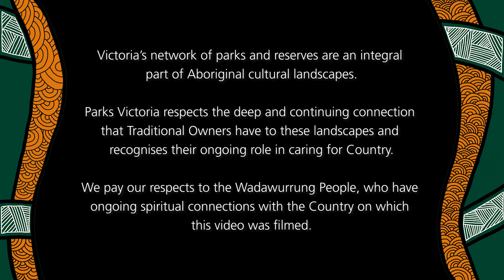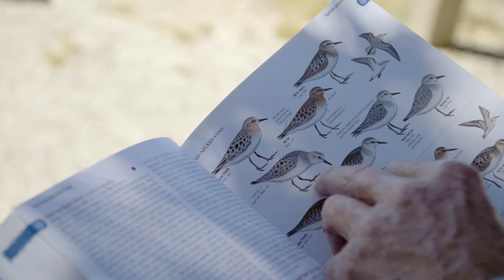Citizen Science on the Bellarine Peninsula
Curlew Sandpipers, Banded Stilts, and the diminutive Red-necked Stint are just a few of the Ramsar listed birds that Craig Morely (Geelong Field Naturalists Club) has been observing in the Lake Connewarre area for over 40 years. Craig is a champion of citizen science and understands the role it can play in protecting and enhancing Ramsar habitats for migrating shorebirds.

So what are you waiting for? Join a citizen science activity and start exploring, observing and recording. Together, we can all look after these critically important wetland habitats.